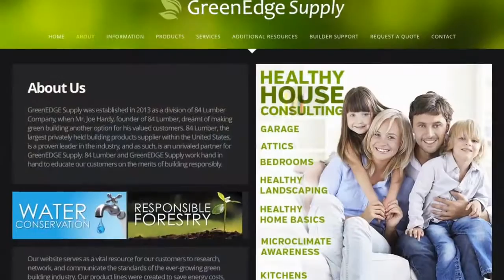84 Lumber StreetScape Skokie IL